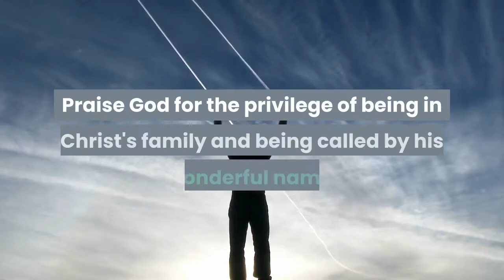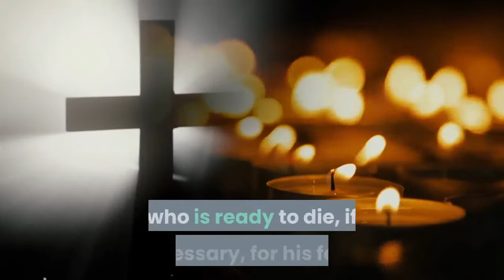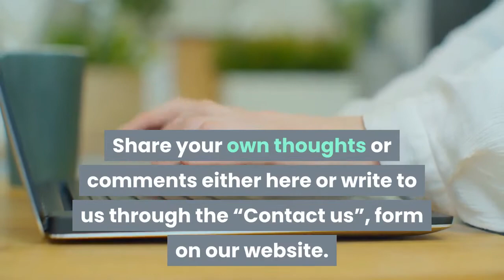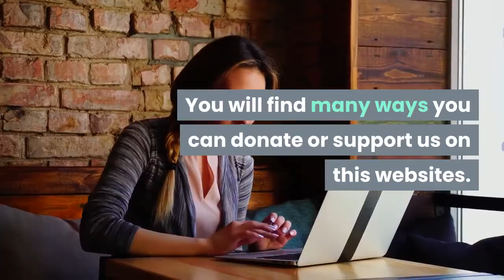Courage to Stand